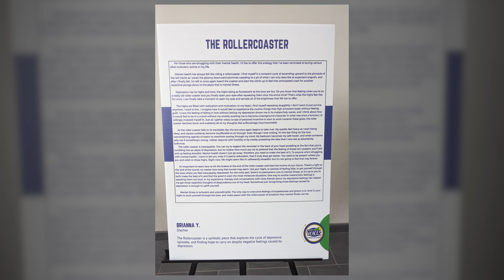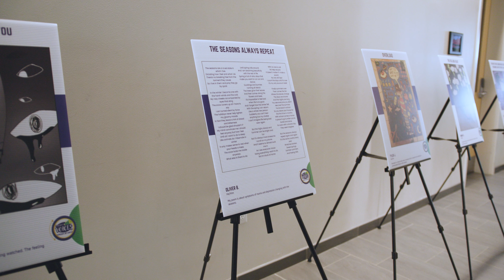2024 Magnify Voices Expressive Art Contest (2m 30s)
Launched in 2019, the Magnify Voices Expressive Art Contest recognizes and celebrates the creativity of youth while underscoring the vital importance of mental health to overall healthy development.

Should you or someone you know need mental health crisis care in New Hampshire, please call or text the NH Rapid Response Access Point at 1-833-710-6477 or visit NH988.com. If you need assistance outside NH, please call or text 988. Both are available 24/7.